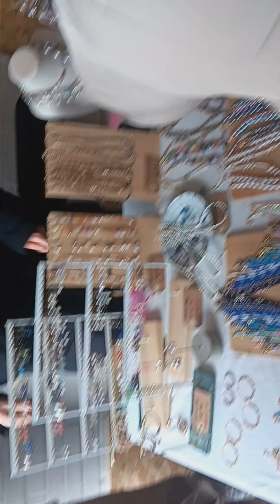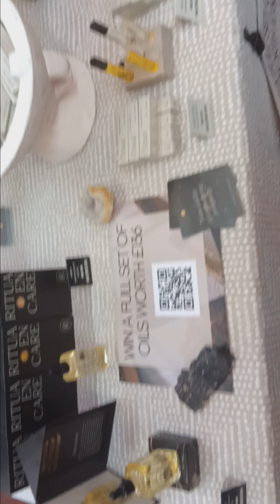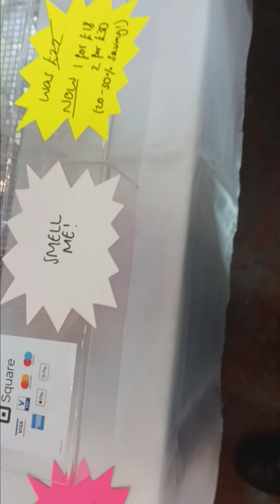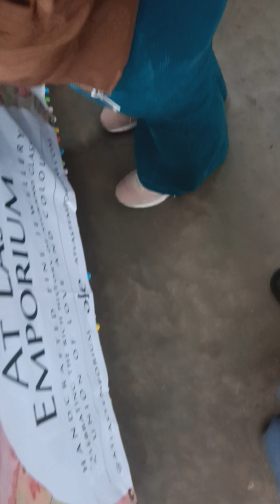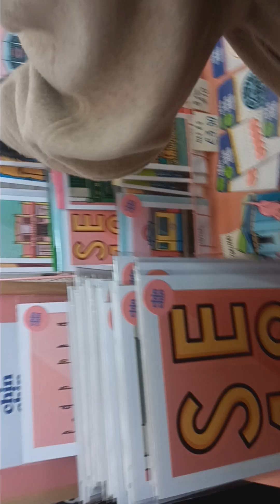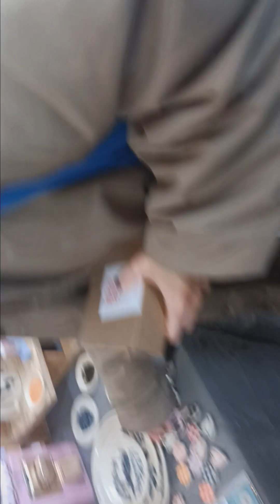Local Craft Market (Gypsy Hill SE27)